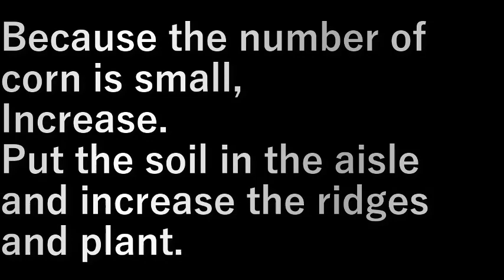第１畑トウモロコシ植え(2023.5.4) Corn planting in the first field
トウモロコシの本数が少ないので
増やします。

通路に土を入れ畝を増やして植付け。

Because the number of corn is small,
Increase.

Put the soil in the aisle and increase the ridges and plant.

設備屋の適当田舎暮らし